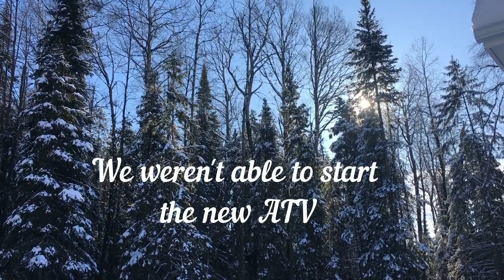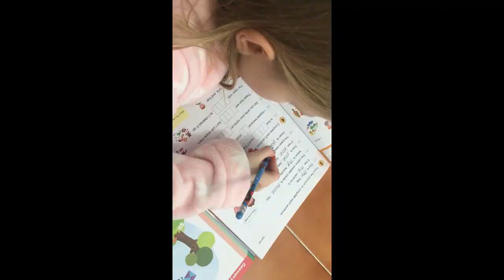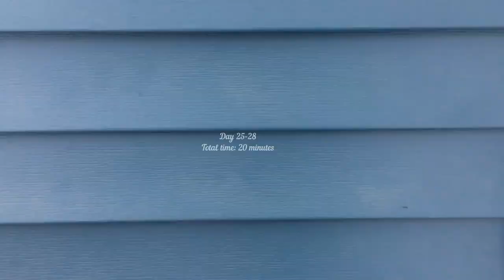BIG SURPRISE! and Homeschooling Sick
WELCOME To Loewenwood Forest Homeschool!
Day 25-28
TODAY’S QUESTION - How do you Homeschool when you're sick? Of course we take a low-key approach.  We usually focus on our favorite subjects: reading, writing and math.  What are your favorites?

"Mr. Popper's Penguins" by Florence and Richard Atwater
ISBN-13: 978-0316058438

Our goal for 2019 is to spend 1000 hours outside! Can you believe it? That's 2 and 3/4 hours outside A DAY! It's ambitious but I know we can do it. We're starting out in one of the coldest months here in Northern Ontario, Canada.

Total outside time today: Day 25-28 was 20 minutes
Total days left: 328 days
Total hours left:  981 hours 50 minutes